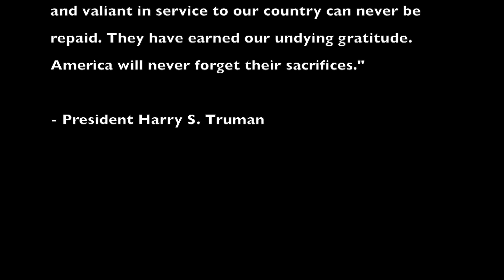Annual Veterans Day Celebration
The Soldiers' Home in Holyoke had it's Annual Veteran's Day Celebration.